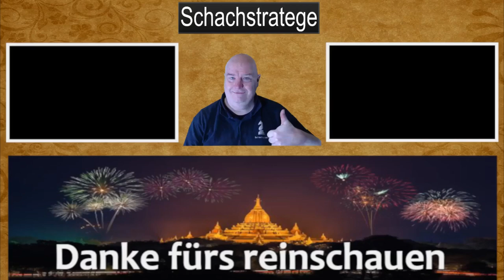Regionalliga OWL R1 - Slavisch Abtausch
Auf diesem Kanal dreht sich fast alles um Schachstrategie, wir beschäftigen uns mit Bauernstrukturen, starke/schwache Felder uvm. Wer nachhaltig besser werden möchte im Schach und bereit ist, etwas Zeit und Fleiß zu investieren wird nicht darum herum kommen, sich mit Schachstrategie zu beschäftigen. Zu dieser Thematik findet ihr wenige Kanäle auf YouTube , weil es eben nicht um die reine Unterhaltung geht, sondern ums (er)lernen und begreifen verschiedener Thematiken.
Wer also wirklich ein besserer Schachspieler werden möchte, und sich mit Schachstrategie beschäftigen möchte, ist hier auf meinem Kanal genau richtig ! Heute schauen wir uns die erste Runde vom Mannschaftskampf gegen Turm Rietberg an. Es kam Slavisch Abtausch aufs Brett , viel Spaß !